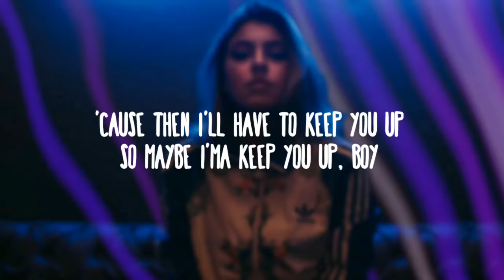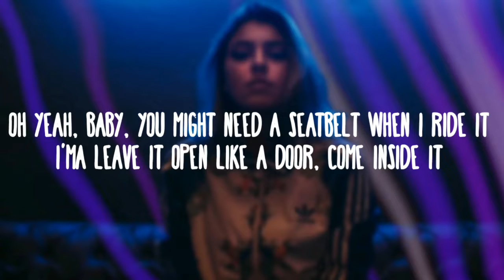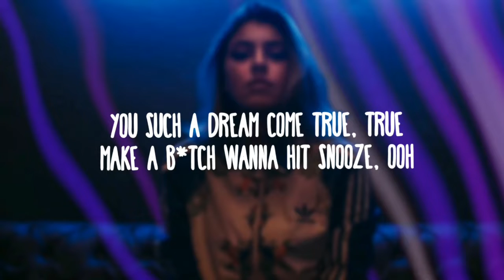Ariana Grande - 34+35 (Lyrics)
🎤 Lyrics: Ariana Grande - 34+35

[Intro]
Hmm

[Pre-Chorus]
I've been drinking coffee (Said I've been drinking coffee; coffee)
And I've been eating healthy (And I've been eating healthy; healthy)

[Verse 3]
4.5 when I make the bed shake

[Outro]
Means I wanna "69" with you
Aww shit
Math class